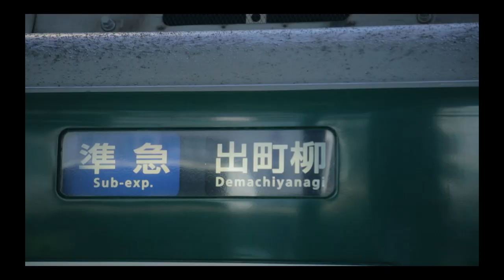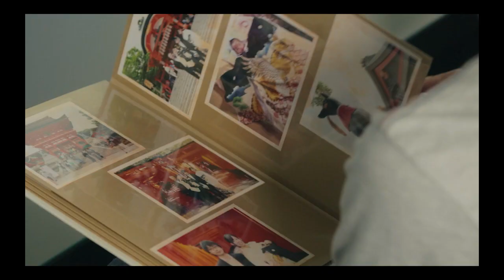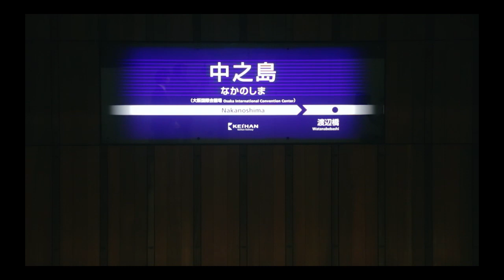『おけいはんパレード』(full MV)/ アンダーグラフ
京阪電車のイメージチューン「おけいはんパレード」（アンダーグラフ）にのせて、心温まるショートムービーをお届けします。

‹おけいはんパレード›

作詞、作曲　真戸原　直人　編曲アンダーグラフ

淀屋橋から出町柳へ　続く電車に揺られ旅をしよう
お腹が空いたら京橋駅　フランクフルトをかじってさ
千林の商店街へ行こう！

土居～滝井間は「あっ」という間さ　守口市から準急に乗って
萱島にある木が気になるんです　寝屋川市で車庫を眺めて
光善寺で愛を歌いましょう

ここは　僕らの街さ　どうぞいらっしゃい！
通勤ラッシュ　だって楽しい　もっと上に　もっと上に
座席だって上がるよ
ひらかたパーク　待っているよ　樟葉で洒落た買い物もしよう
淀まで行けば、お馬も走る　中書島なら宇治にも行ける
私市方面は　交野線で　自然に触れてさ遊ぼう！

伏見稲荷でお参りをして　東福寺で紅葉を見たら
「どうして六条だけがないの？」と母親を困らせたあの日
思い出して　三条　目指しましょう！

寄り道するなら　祇園四条　鴨川で夢を語りましょう
おけいはんも　まいこはんもいる

いつも　僕らを連れて　北へ南へ
都会と歴史　いろんな景色　もっと頂戴！　もっと頂戴！
素敵なパレード
笑顔あふれる行きも帰りも　帰宅のラッシュ　だって楽しい
もっと上に　もっと上に　つり革だって上がるよ
故郷なんだ　愛してるのさ　暮らしの中に夢を乗せてさ
まだまだあるよ　素敵な駅が　素敵な景色　素敵な未来
歌い忘れた　中之島線　明日乗りたいな　ドキドキ

Special Thanks

成田山不動尊、アンスリー、千林商店街振興組合、山下文具、ひらかたパーク、くずはモール、JRA京都競馬場、堀井七茗園、平等院、
ほしだ園地、伏見稲荷大社、東福寺、寺田屋、京都タワー、石清水八幡宮、八幡市観光協会、伏見観光協会、中之島センタービル敬称略、登場順